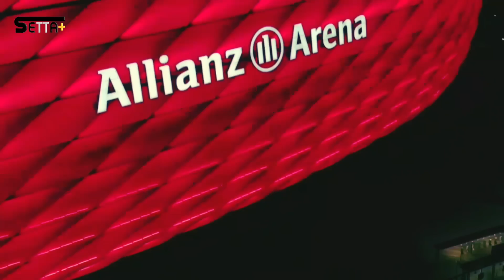أجمل 10 🏟 ملاعب كرة قدم في العالم بتصاميم خرافية ومجنونة🔥🔥🔥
العالم كله لديه الكثير من الحب والشغف لكرة القدم أكثر من أي رياضة أخرى
والحاجة إلى ملاعب أفضل وأكبر أدت دائما لتشيد ملاعب شهيرة
ملاعب جبارة وهائلة أبدع الإنسان في تصميمها
أصبح العديد منها أفضل الملاعب في العالم مع اختلافات في الجمال والتصاميم والتكنولوجيا المستخدمة وعدد المقاعد

في هذه القائمة لم نعتمد على تاريخ وعراقة الملاعب أو طاقتها الإستعابية
 ولا حتى العوامل الجغرافية المحيطة بالملعب من وديان وجبال وطبيعة خلابة
وهناك ملاعب عملاقة ومشهورة لأندية عالمية لكنها خارج التصنيف لأسباب معينة .

معايير هذه القائمة ستكون عن أفضل تصميم خارجي وداخلي والتكنولوجيا المعتمدة لهذه الملاعب
وكذالك بدون مضمار للجري لأن الملاعب الأولمبية التي يوجد بها مضمار للجري يفقدها جماليتها
ولا تسمح بالفرجة الكاملة للجماهير بسبب بعد الجماهير عن أرضية الملعب .

إليكم قائمة أفضل 10 ملاعب كرة القدم في العالم